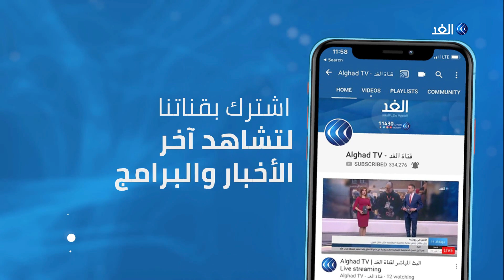مراسل الغد: الاتحاد الأوروبي يدعو لمؤتمر لدعم لسوريا مارس المقبل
يعقد وزراء خارجية الاتحاد الأوروبي اجتماعًا في بروكسل لبحث عدد من القضايا في مقدمتها القمة العربية الأوروبية الأولى بمدينة شرم الشيخ المصرية .
وكان بيان  لقادة الاتحاد الأوروبى قد حدد يومي الـ 24 و25 من الشهر الجارى لانعقاد القمة العربية الأوروبية والتي ستركز على  سياسة الهجرة واللجوء والتعاون الأوروبى الإفريقى المشترك.
مزيد من التفاصيل مع مراسل الغد في بروكسل مع الإعلامي حازم الزميلي.